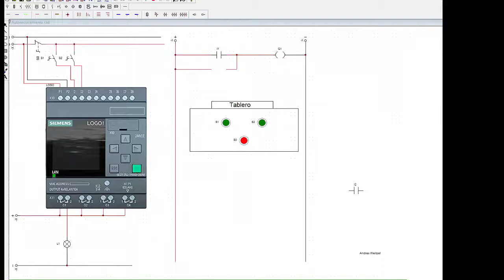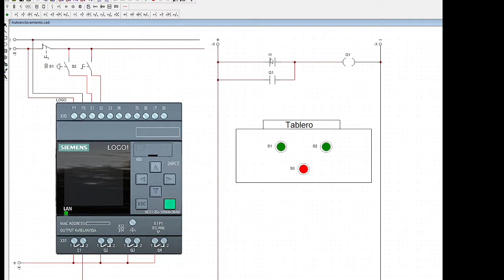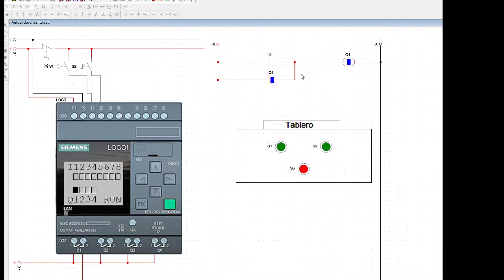07. Programación Ladder PLC | Enclavamiento (Parte 01)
⬛◼◾▪ CURSO EJERCICIOS DE PLC ▪◾◼⬛

⬛◼◾▪ CURSOS DE  AUTOMATIZACION, ROBOTICA, INFORMATICA Y MAS.. ▪◾◼⬛

⬛◼◾▪MATERIAL▪◾◼⬛